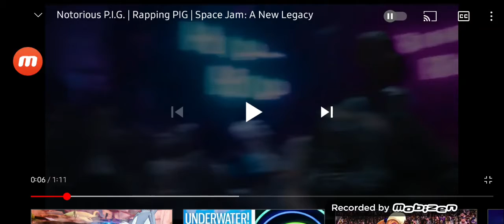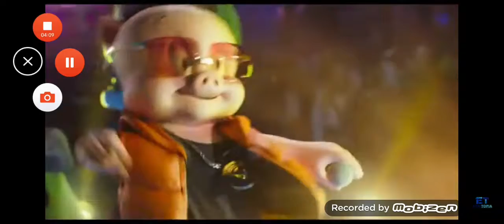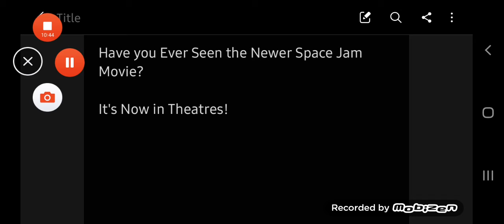Rapping Pig for 10 Minutes